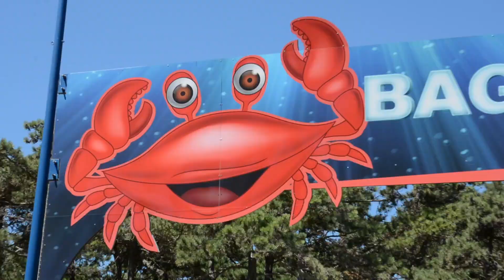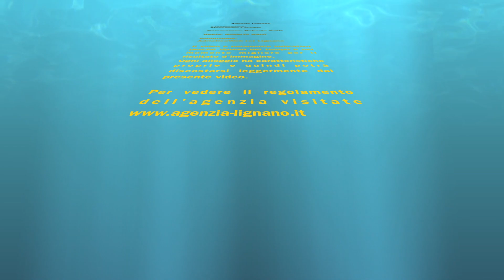Lignano: Appartamento in vendita presso il Golf Club Lignano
To see more info about this apartment click on this